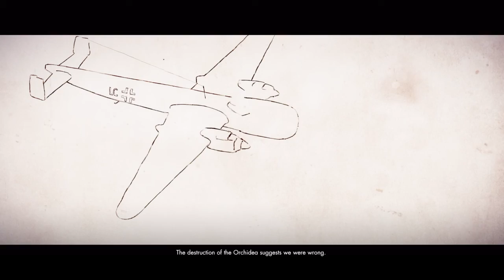Hitler Was The Ultimate Grumpy Cat - Sniper Elite 4 Ep 3